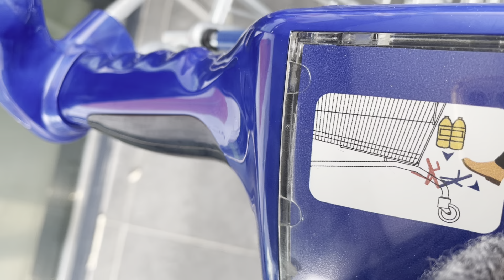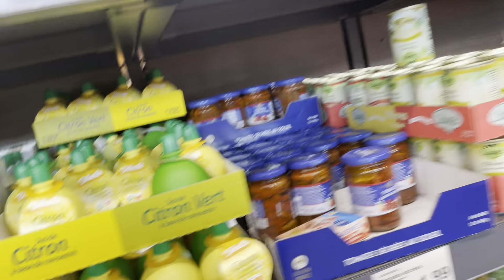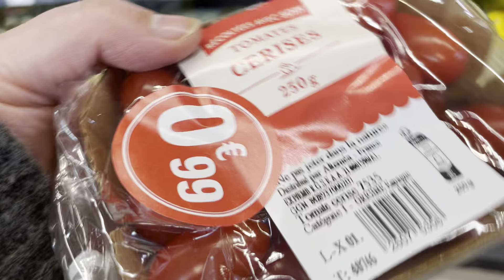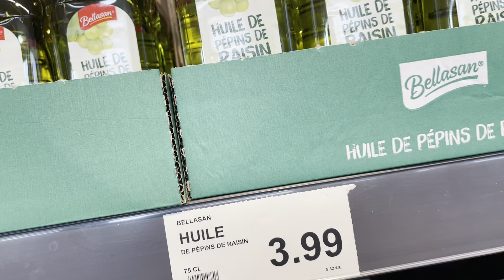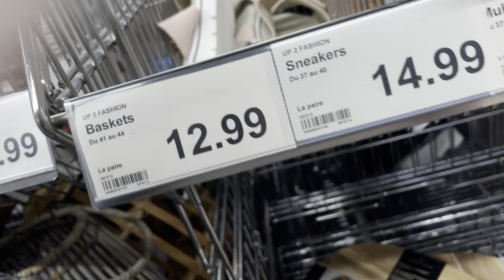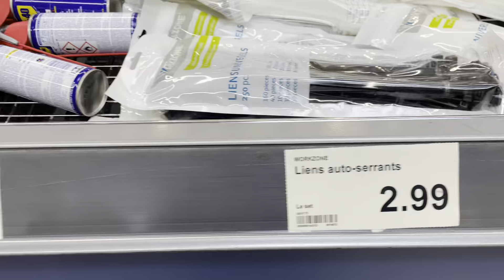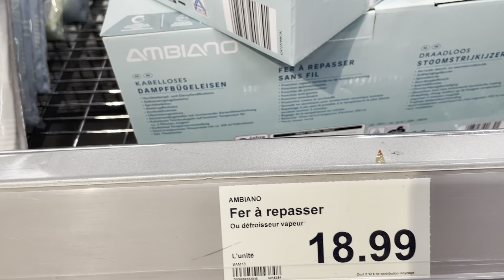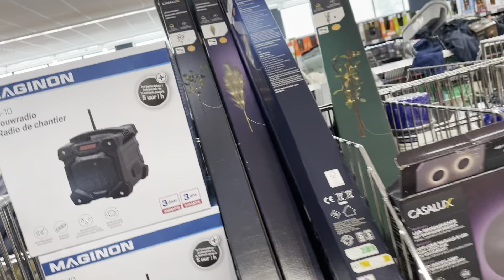انا في الدي🇲🇦وعاش الملك 🇲🇦 حبايبي 🇲🇦 Je suis à ALDI 🇲🇫